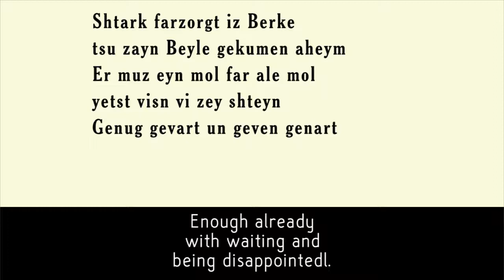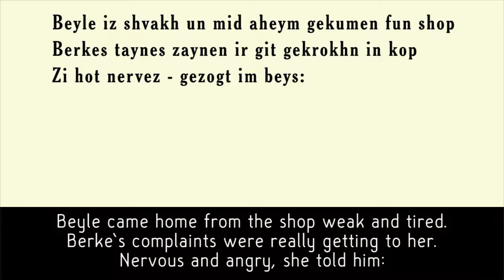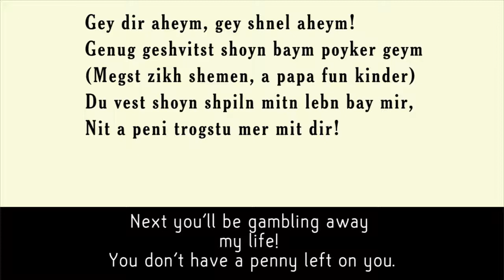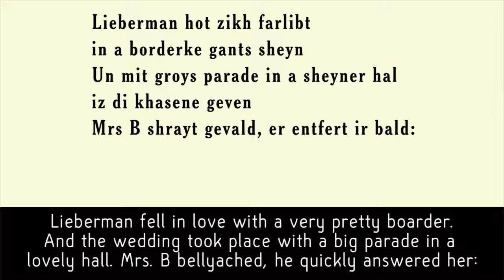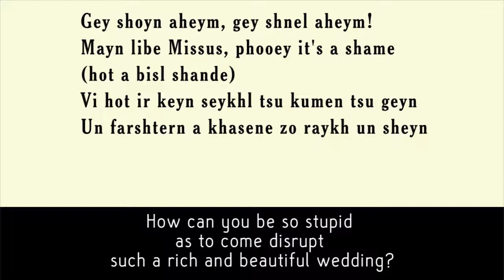Gey shnel aheym (1901 Yiddish parody of Ain't Dat A Shame)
Louis GIlrod wrote this and its hapless cast of characters would fit right in with the hero and heroine of the original song. There are echoes of "Frankie and Johnny," which was in its turn a recounting of the true story of Frankie Baker, who shot her lover in 1899. Vocals: Jane Peppler and Randy Kloko. Keyboard: Barb Coffman.